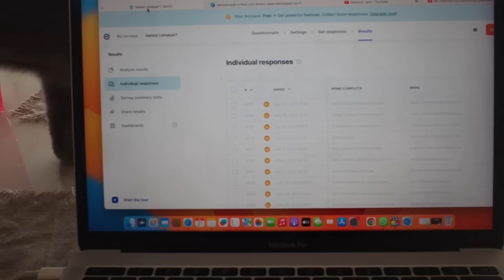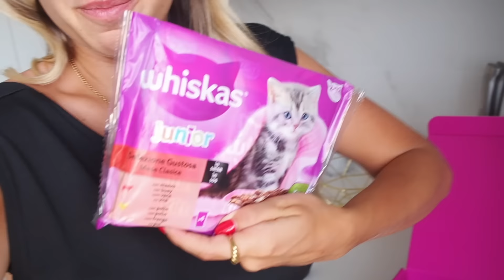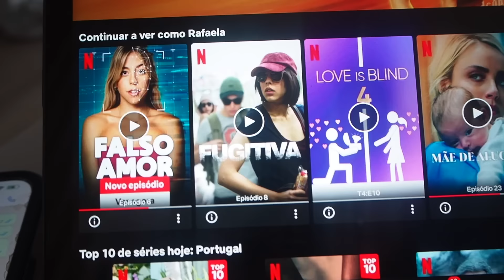Um dia na minha vida | Celebrámos meses de namoro